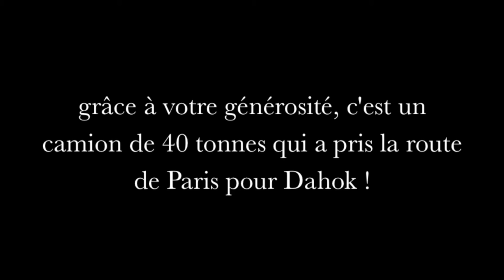Chargement camion 40 tonnes pour Dahok - Nasraya Ad Dema by Juliana Jendo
Nous avons récolté de Septembre à Décembre des dons alimentaires, hygiénique, vestimentaires, jouets et autres pour les envoyer aux familles persécutés du Moyen-Orient